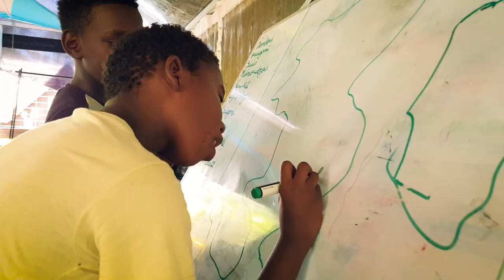HIP HOP ACADÉMIE #1